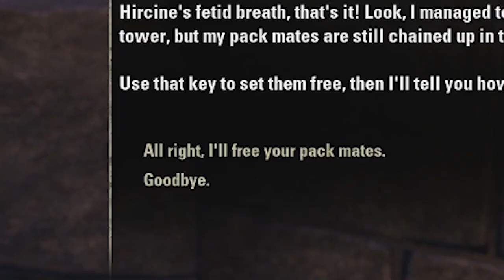GREYMOOR #5 | Secret Experiments?! (ft. My New Wolf Puppy!)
Fennorian felt at home in that dank, emo place under Skyrim, so he went apartment hunting.